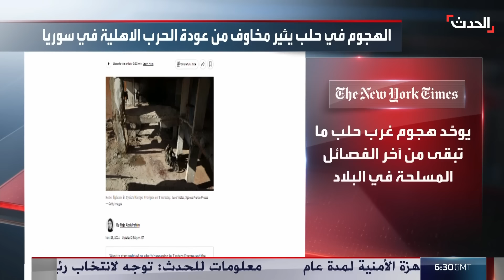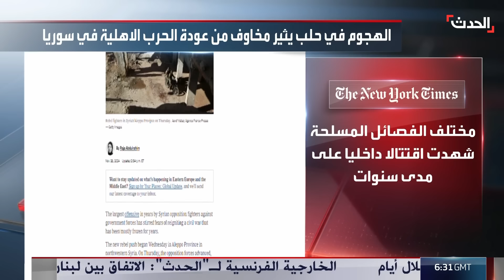نشرة 6 غرينيتش | تحذيرات إسرائيلية لسكان 10 قرى في جنوب لبنان.. واشتباكات ضارية في سوريا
نشرة 6 غرينيتش | الجيش الإسرائيلي يجدد تحذيره لسكان 10 قرى حدودية من العودة إليها.. ومقتل 231 شخصا في اشتباكات عنيفة بسوريا

لمعرفة أحدث المستجدات.. عبر البث المباشر من هنا
وبإمكانكم متابعة الحدث على منصات التواصل